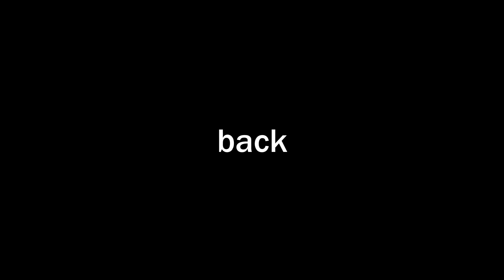December's Songs of the Month [STM03]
All of the Bangas i discovered in December of 2017.